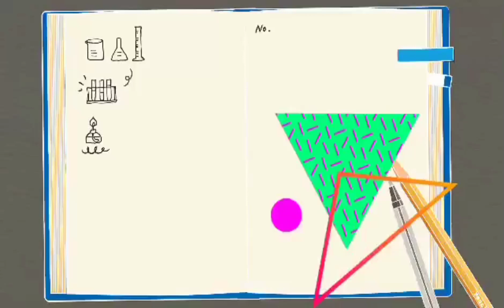Praktis ng bike sino sa kanila tatlo ang marunong na?😀 fil-brit.🇵🇭🇬🇧 cherryblossoms pink flowers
welcome to our vlog today its spring cherry blossoms tree so beautiful and nice.